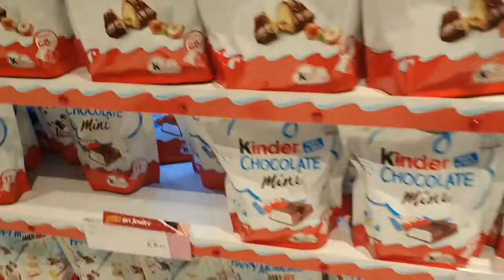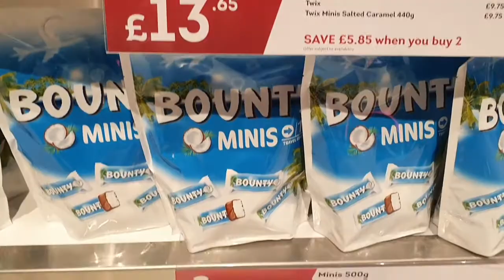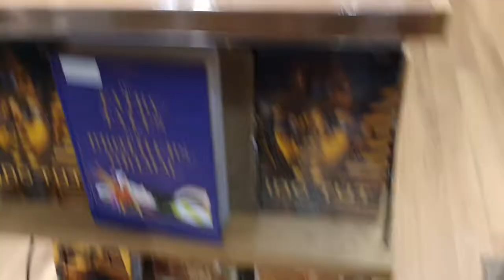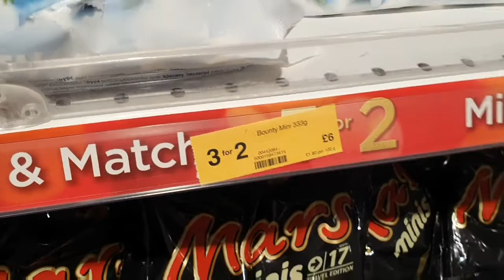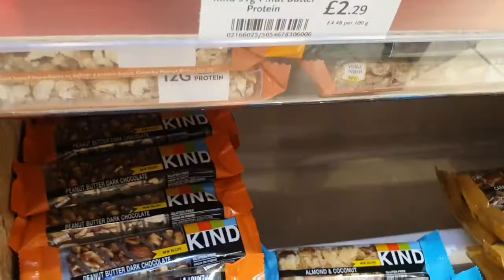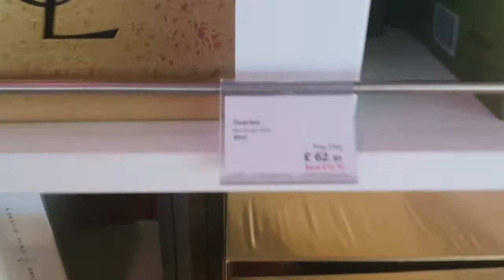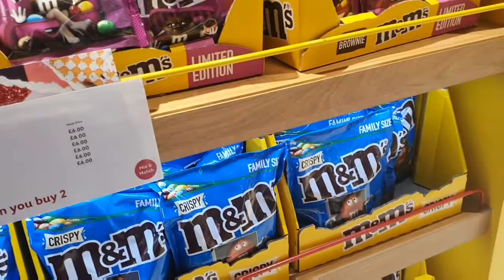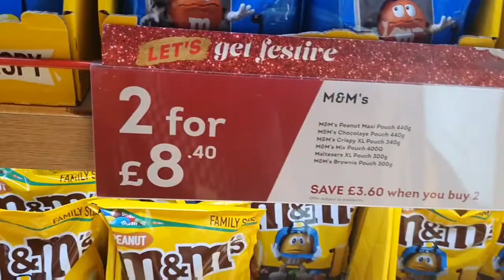Heathrow Airport In London.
Green Disciple Ministry.